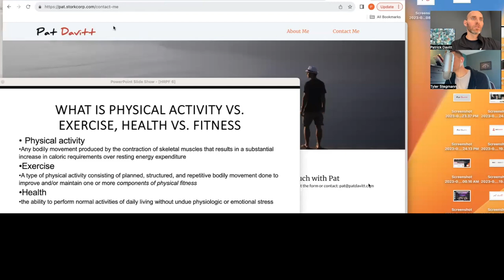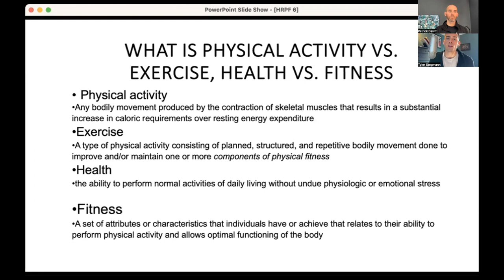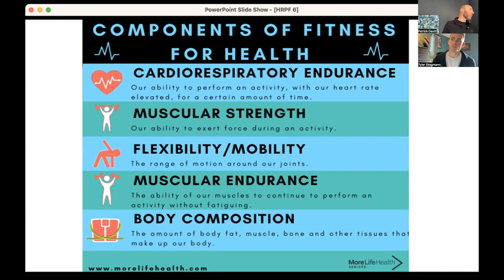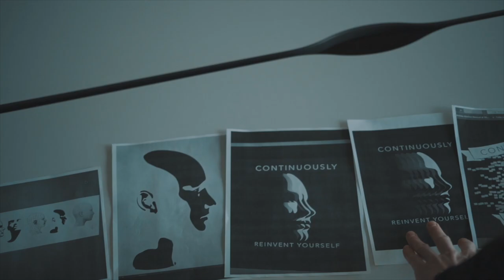Health Through Fitness, a Simplistic Approach to What you Need to Know Ep. 11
Patrick Davitt and Tyler Stegmann get into the 5 Health Related Physical Fitness Components that make up the foundational framework of the entire field of Exercise Science.  Patrick talks about his expertise in the different realm’s of physical activity, exercise, and how each relate to your health/well being.
This will be a 2-part series, with this episode being 1 of 2, where we discuss the 5 different components, how they relate to health and fitness differently and the beginnings of how we go about testing them.  Episode 2 will dive into the prescription component of each, how to get started and ultimately move forward to a better version of yourself.
We will also cover the Skill Related Physical Fitness Components in another mini-episode.